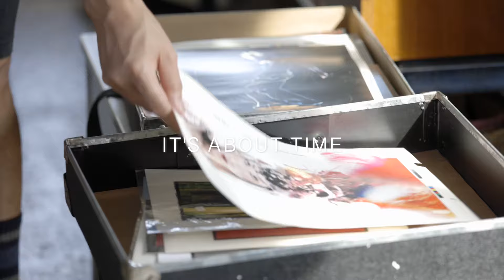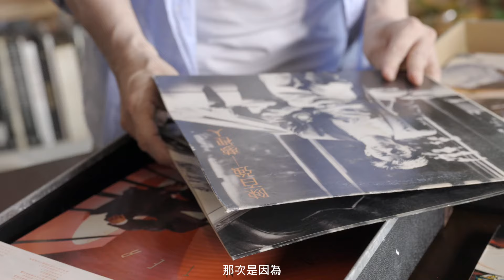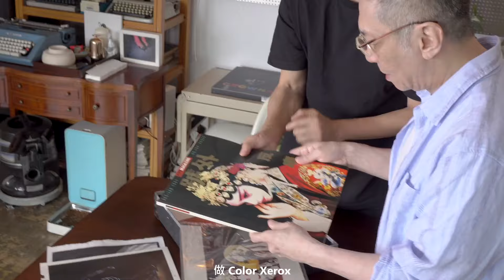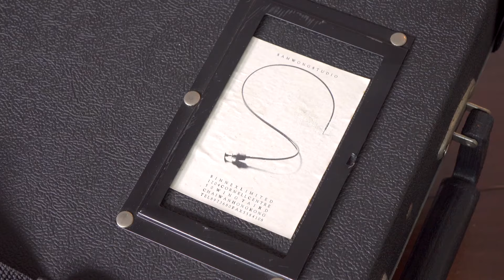[轉播] 四十年攝影生涯首度個人相展#SamWong 黃永熹 的「攝」人魅力"It's about Time！"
IT'S ABOUT TIME 有關時間 An Archival Photography Exhibition by SAM WONG Co-curated by Ben Liu & Kary Kwok Co-produced by Chow Kar Hoo & Carl Tsang

黃永熹先生，Mr. Sam Wong 個人相展 "It's about time"
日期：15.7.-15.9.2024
時間：MON-SUN 9:00-18:00（Mon to Sun)
展館：C003, 香港知專設計學院 HKDI
地址：香港新界，將軍澳，景嶺路 3號